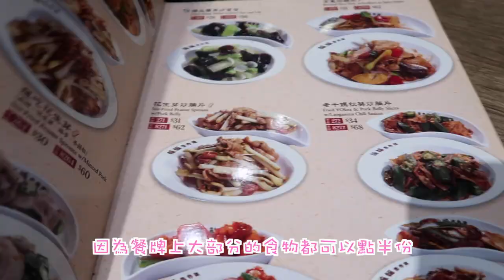✼ 放工去哪兒 ✼ 我的第一次.......整Gel甲【 不定期發佈】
♥ 聊天時間 ♥

我都知大家琴日條淘寶片一定會chur我架喇~
但我真係無咩買野呀雙12之後,
但放心,
3月尾就有淘寶化妝掃比拚
而女王節我就真係有買野喇~
4月淘寶開箱再見!😚😚😚

❋ 膚質 - 沙漠暗沉敏感肌
❋ 身高 - 153cm
❋ 體重 - 44kg

♥ 今集內容提及:

❋ 嫲嫲雲吞雞
新蒲崗崇齡街67-69號崇齡大廈地下7號舖